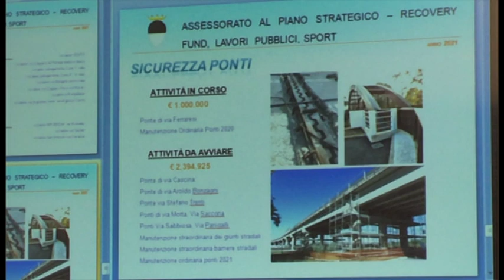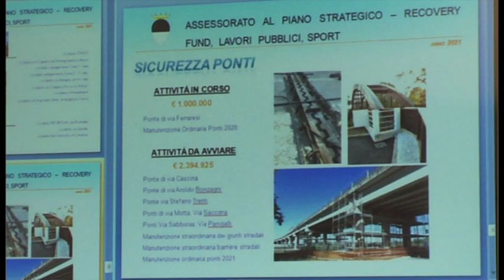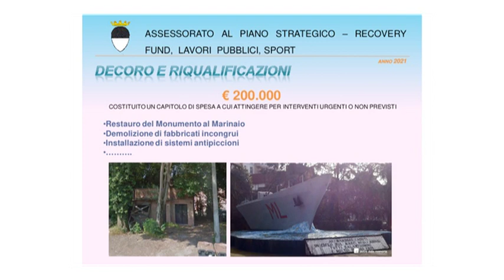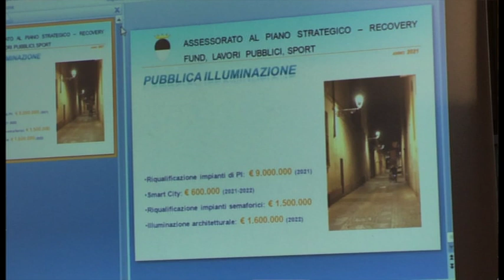Lavori pubblici: il Comune di Ferrara anticipa i nuovi interventi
Da strade e marciapiedi a beni monumentali, dal verde pubblico alla pubblica illuminazione: sono solo alcuni degli interventi in programma del Comune di Ferrara relativamente al piano 2021 delle opere pubbliche.